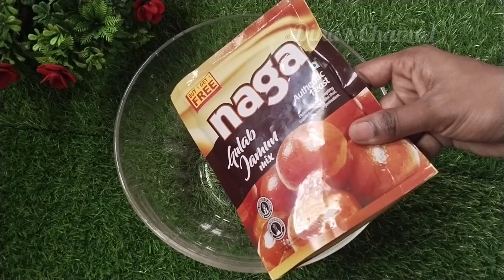குலாப் ஜாமுன் செய்ய முக்கியமான டிப்ஸ் || Kulab Jamun Recipe || Sweet Recipe